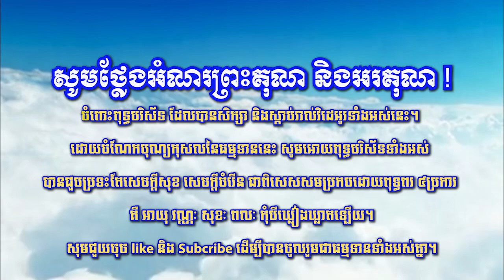ឆន ម៉ៅមេត្តា - រឿង មិនស្គាល់ប្រមាណក្នុងការសុំ ( ព្រហ្មទត្តជាតក ) C​hhan maometta The Dhamma talk